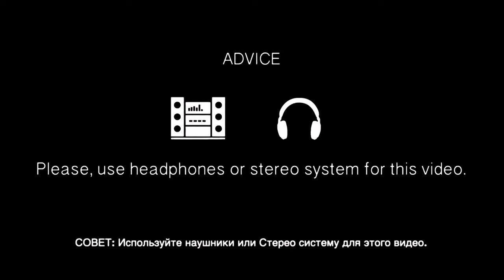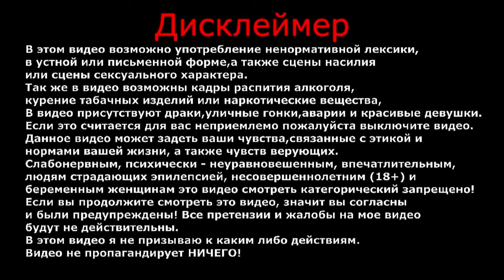В это сложно поверить | Если не увидеть своими глазами | Кормлю диких уток на пруду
Давно хотел прогуляться на местный пруд и покормить диких уток.
Надеюсь вам понравится прогулка в моей компании и мы с вами убьем сразу двух зайцев.
Покормим диких уток, насладимся природой и весенней погодой.

ВАША ПОМОЩЬ НА РАЗВИТИЕ КАНАЛА:
WebMoney (номер кошелька):
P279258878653